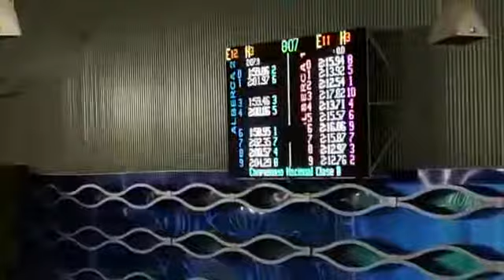Bert naciona 3